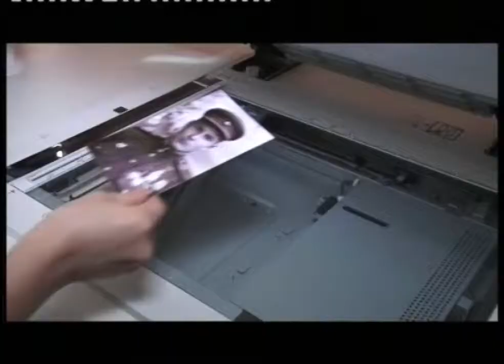Первоуральцы готовятся к акции «Бессмертный полк»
Тысячи первоуральцев пройдут в "Бессмертном полку". В городе уже началась подготовка к акции. В компании, занимающиеся полиграфией, поступают заказы - жители просят напечатать портреты погибших солдат и ветеранов Великой Отечественной войны.

Светлана ГИМАЗЕТДИНОВА, и.о. директора копировально-полиграфической фирмы: «Распечатываются фотографии и в дальнейшем уже монтируются на вот такие планшеты, они идут со съёмными ручками, то есть, по желанию уже можно этот портрет оставить дома в архиве».

Нередко фото для портретов приходится реставрировать - специалисты их сканируют, а затем на компьютере убирают повреждения. После накладывают на фото шаблон - так будет выглядеть портрет, который понесут в колонне. Здесь изображение печатают специальной краской - она не смоется дождём. "Бессмертный полк" - движение, посвящённое памяти героев Великой Отечественной. Акцию придумали в Томске, и вскоре она стала всероссийской, а затем и международной. Участники шествия в Первоуральске пройдут 9-го мая от Площади Победы до Мемориала Славы. В этом году горожан ожидают на несколько сотен больше, чем в прошлом. С портретами дедов пройдут семь тысяч человек. Присоединятся к горожанам и жители посёлков.

Олеся ГЛУШКОВА, координатор движения "Бессмертный полк" в Первоуральске: «Они как бы организовывают небольшие пускай полки, но один человек с транспарантом или вообще просто с фотографией, или с памятным листом, или это может быть письмо с фронта, или это просто человек, который пришёл почтить память - это тоже бессмертный полк для нас».